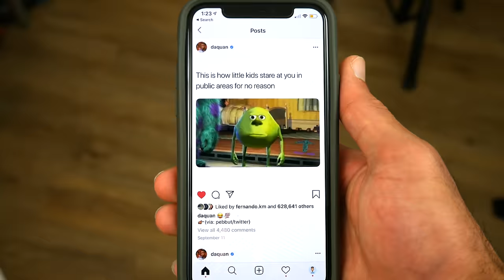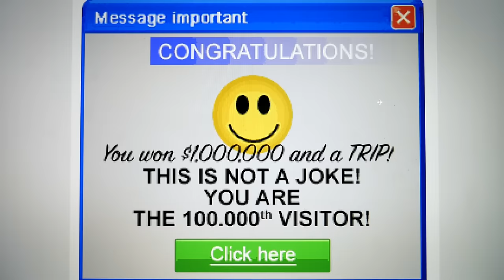The Grandpa Rap [Feat. Grandma]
100,000 Likes and I’ll drop my next video!